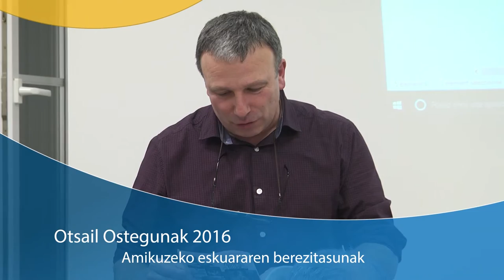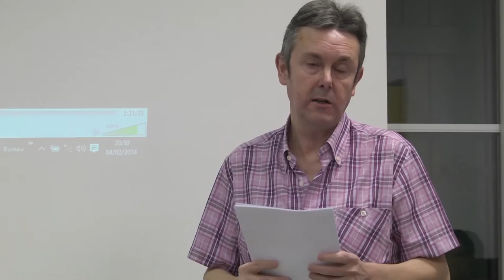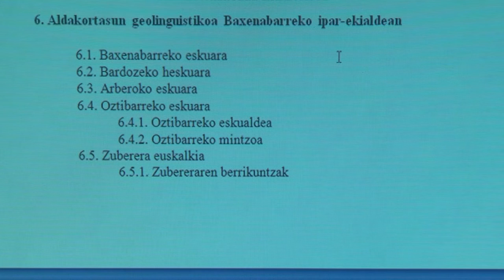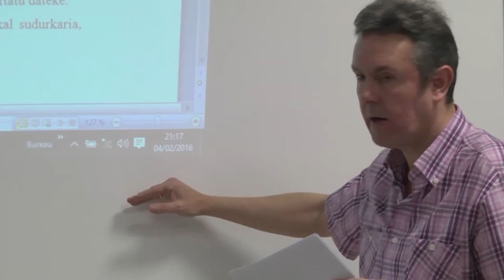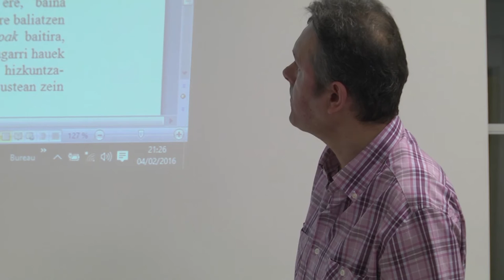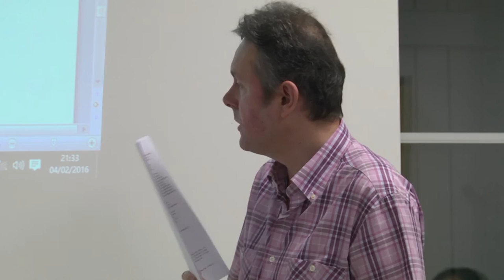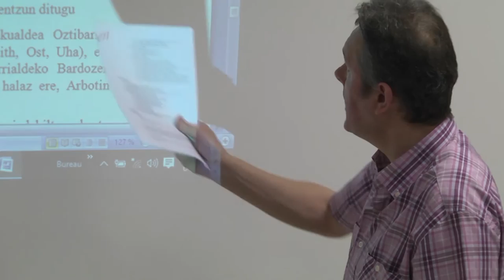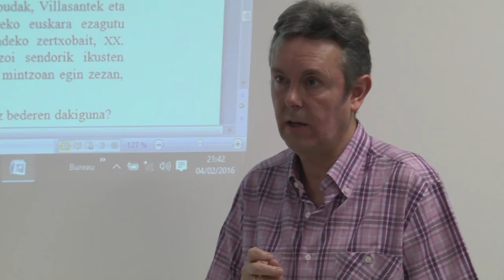Amikuzeko eskuararen berezitasunak - Iñaki Kaminoren ikerketa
Iñaki Kamino, EHUko erakasle, filologia ikerlariak, euskalki ainitz estudiatuak ditu, Baxenabarreko, Xibero, Iruñerriko edo Aezkoakoa, besteak beste.2006an jadanik, Iñaki Kamino "Otsail Ostegunak" hitzaldi zikloan, Donapaleun errezebitu ginuen ber gaiarekin, 10 urte zirelarik jada ikerketa hori hasia zuela. 2016ko otsailaren 4an, 10 urte berantago, bere ikerketa lana burutua du eta ondoko hilabeteetan liburu gotor batean bildu zituen bere ikerketaren ondorioak. Horgo testuetan barna, berak elkarrizketatu amikuztar jende andanaren 20 testu agertzen dira, diren bezala, jatorrizko fonetikan. Testuek berek, iraganeko kontuak agertzeko interesa badute, euskalkiaren aldetik dute interesa lan huntan, erakusten baitute nola mintzo giren/ginen Amikuzen ez hain aspaldi arte.Artetik erraiteko, batua vs euskalkia debate faltsuan ohartzen gira euskalkiak galdu lekua batu batek ordezkatzen badu, frantses batua dela hori.Dena den, Amiküzeko euskalki propirorik badea ? Ala inguratzen duten euskalkien influentziak ekarri elementuen nahasketa batek du horgo euskalkia berezia egiten ? Bistakoa da mugak ez direla garbiak, eta Xiberuko, Oztibarreko, Hazparne aldeko influentziek aberasten dutela. Baina ez ote da beste berezitasunik ? Eta, zertan dira etendura animale hortarik landa euskaldun jarraiki nahi dugun horientzat, baliagarri oraino ?